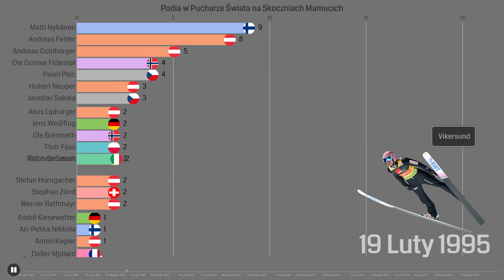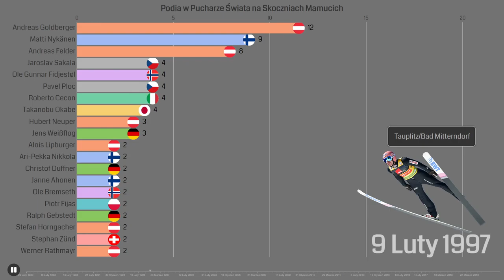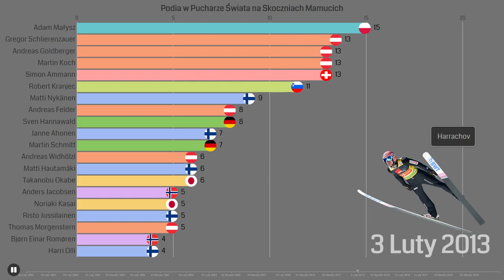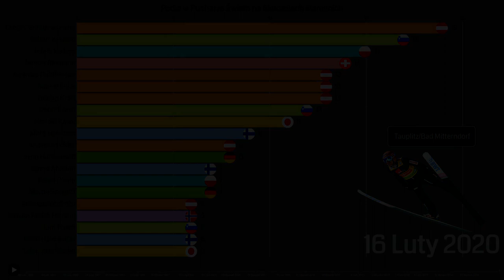Podia w Konkursach Pucharu Świata w Lotach Narciarskich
Prezentacja przedstawia najlepszych skoczków - lotników, pod względem ilości miejsc na podium w konkursach PŚ rozgrywanych na skoczniach mamucich.

Photos
Authors: Geir A Granviken, Tadeusz Mieczyński, Christian Bier